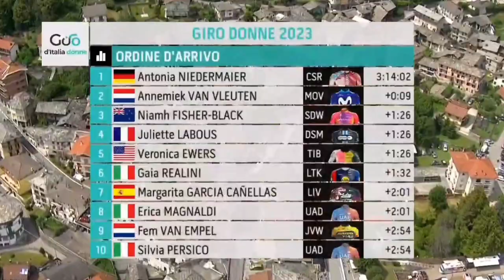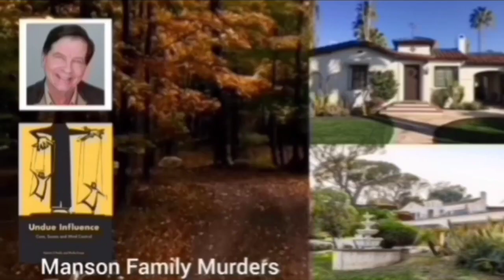Antonia Niedermaier Wins | 2023 Giro d'Italia Donne | Stage 5 | Solo Attack 24km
Antonia Niedermaier Wins | Longo Borghini losses 7 minutes after crash | 2023 Giro Donne

Antonia Niedermaier was quoted saying "."

Classification

1 Antonia Niedermaier

Music
1.
2. Splice app (GoPro)
Upcoming events
Tread Worn Journeys 體育頻道
فقي قناة الرحلات البالية الرياضية
ट्रेड वॉर्न जर्नी स्पोर्ट्स चैनल
Banda de rodadura gastada Journeys Sports Channel
Tread Worn Journeys Chaîne sportive
ট্রেড ওয়ার্ন জার্নিস্ স্পোর্টস চ্যানেল
Спортивный канал Tread Worn Journeys